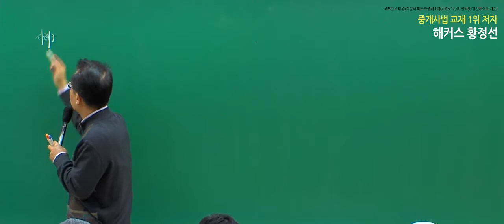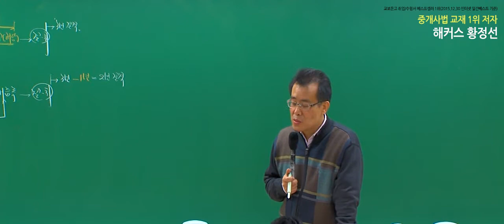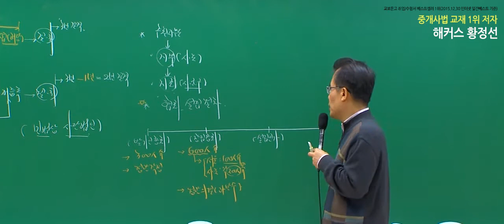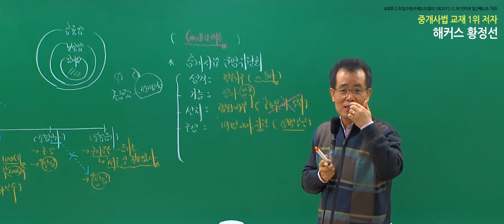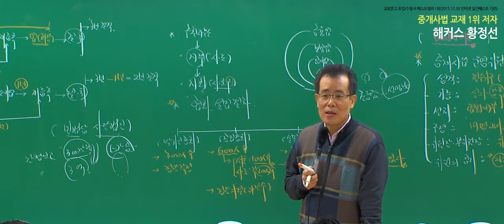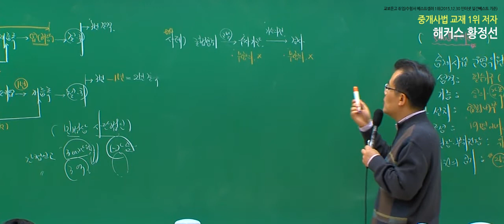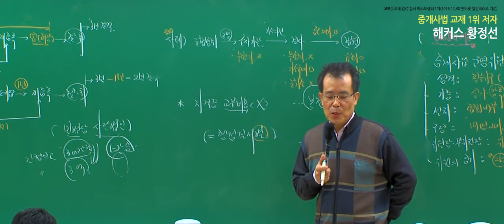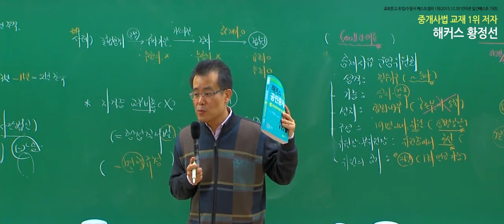[해커스] 공인중개사 중개사법 황정선 기본이론 17강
[해커스] 선착순 100명에게 16년 복습교재 !